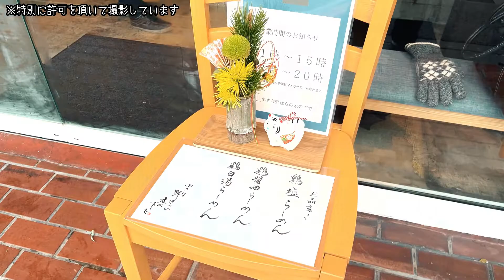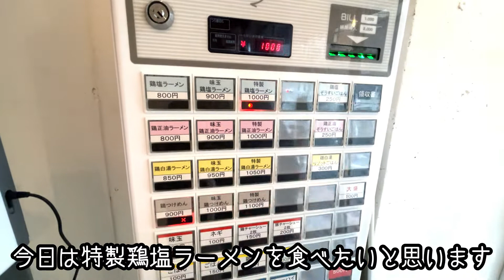小さな野はらの木の下で 極上の鶏塩ラーメンを啜ってきました！藤が丘グルメ！新宿御苑の大人気店『麺宿志いな』出身店主 大山鶏の至高の出汁 横浜グルメ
第20回目

こんばんわ
余談なんですけど…、でお馴染み

『余談系ラーメンYouTuberとっしーです』

新店の小さな野はらの木の下でさんへ行ってきました！

収録当日はすごい雪！
最高に暖まる
銘店水道橋かぐら屋のDNA完全継承

大山鶏が美味すぎます！

お店情報
営業時間 11:00～15:00 / 18:00～22:00 要確認

定休日
火曜日　隔週月曜日